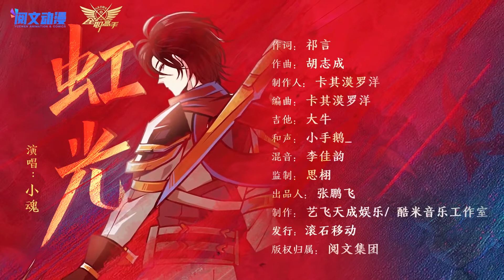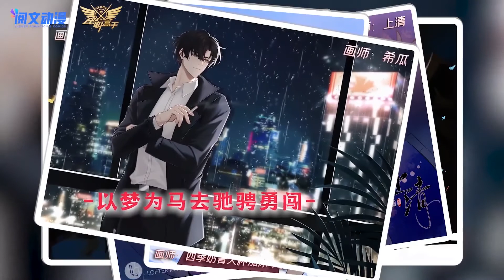Quan Zhi Gao Shou / The King's Avatar / Аватар Короля — Сяо Хунь — Свет радуги Ye-Xiu birthday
Сегодня 29 мая — свой День Рождения отмечает Е-Сю. Самый главный протагонист новеллы Quan Zhi Gao Shou / The King's Avatar / Аватар Короля, который относится к первому поколению игроков. Бывший капитан клуба «Великолепная Эра». Бывший и первый владелец персонажа класса Боевой Маг - «Один Осенний Лист», и нынешний владелец персонажа Без специализации - «Мрачный Лорд». Топовый профессиональный игрок «Славы», известный под псевдонимом Е-Цю, имеющий множество титулов, таких как Бог Сотен Битв, Энциклопедия Славы и др. Лидер Национальной Cборной Китая в Первом Мировом Чемпионате «Славы». Пожелаем же ему успехов и процветания в игре и в жизни!